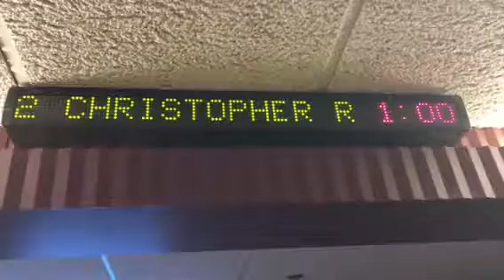A Special Surprise When I Got Into This Theater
Can’t you believe what’s in the theater?! The theater was completely empty. I got the theater all to myself.